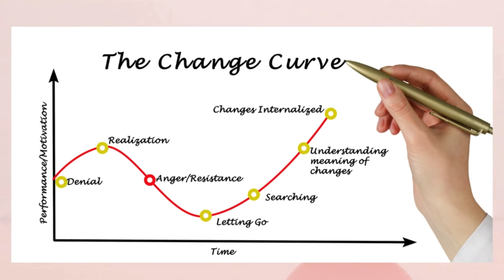How to thrive through MENOPAUSE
📗 Buy The Business of Menopause, A Guide for Working Women:

The perimenopause/menopause transition can sap your confidence and leave you feeling scared and helpless.  I know, because I've been there.  But thankfully there are things you can do to help yourself and in this episode of the Generation Exceptional Podcast I'm sharing 3 things you can do immediately to help yourself.

Join the Generation Exceptional Community for Gen X women over on Facebook

Chapter Markers:

00:00 - Introduction
01:40 - Why Listen to Me?  My Menopause Story
02:58 - What is the Messy Middle
05:22 - Accepting and Acknowledging What's Going On in Perimenopause
13:23 - Forewarned is Forearmed - Arming Up for The Big Changes
18:10 - Self Advocacy As You Go through the Messy Middle